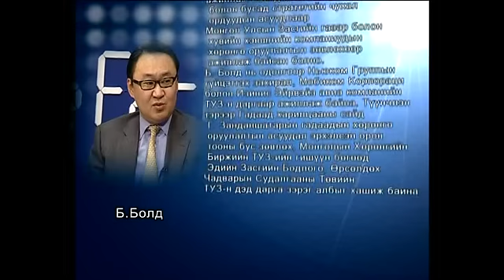Баатарын Болд (Bold Baatar)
Ньюком компанийн гүйцэтгэх захирал Баатарын Болд